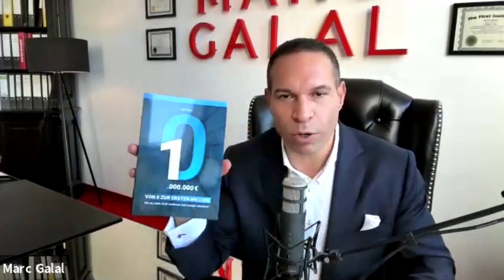NLP Einführung & Mindset-Probleme - Marc Galal Interview 2021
Mein heutiger Gast, Marc Galal, ist einer der bekanntesten Verkaufstrainer in Deutschland. Insbesondere ist er dafür bekannt, dass er das NLP-Konzept weiter entwickelt hat, zum sog. NLS (neuro-linguistisches Selling).

Um diese Fragen wird es gehen:
1. Wie kann man Menschen mit Hilfe von NLP überzeugen?
2. Der ultimative Überzeugungs-Tipp von Marc
3. Über das Leben ohne tiefen Grund
4. Über negative Glaubenssätze
5. Wie kann man sich in seinen Job verlieben?
6. Wie kann man positive Glaubenssätze installieren?

Die im Interview erwähnten Links findest Du hier:
➢ Marcs Instagram: @marc_galal

📙 Wlad's Buch "Weiße Rhetorik"

📗 Wlad's Buch "Die 5 Rollen einer Führungskraft"

Rhetorische Grüße,
Wlad